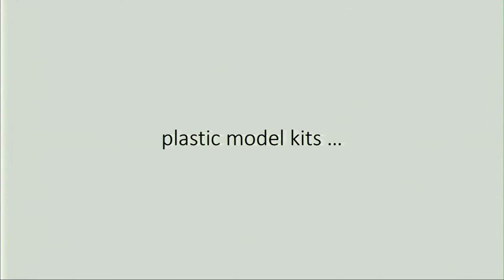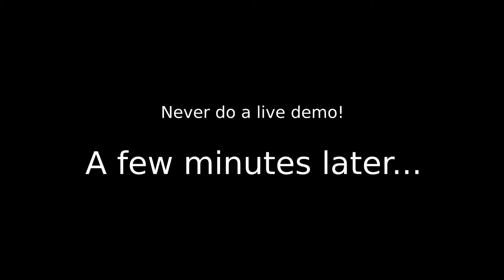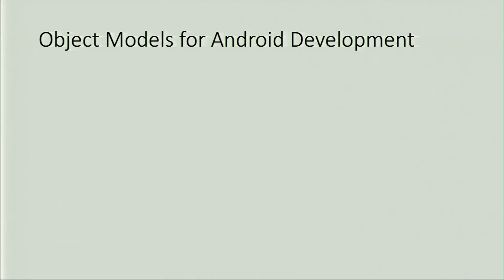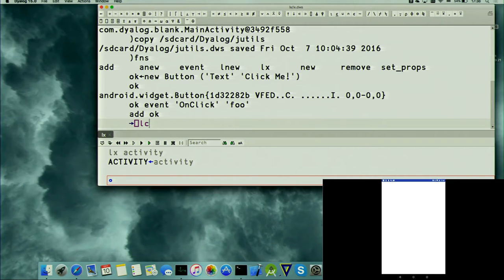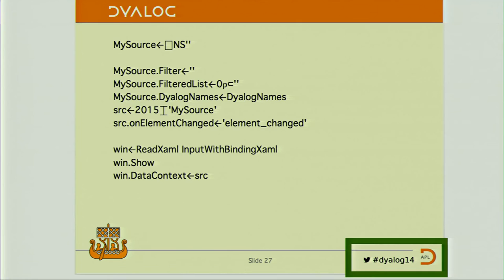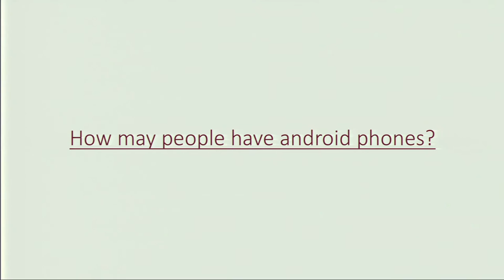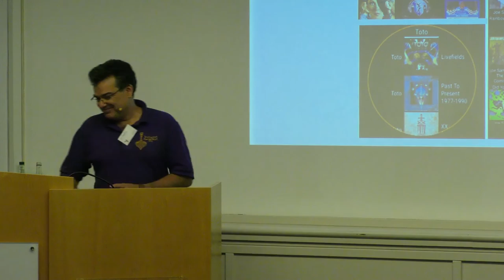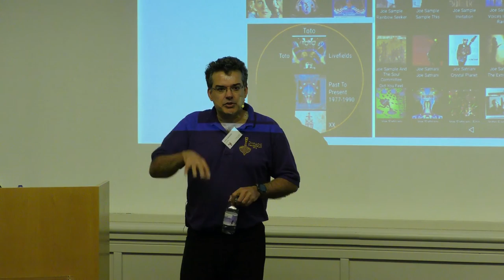Dyalog16: The Airfix™ Model: Programming from a Kit of Parts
John Daintree

John's youthful forays into building models from kits of parts has translated well into a career in programming; when the kit of parts includes Dyalog, a Java (or .NET) bridge, data binding and RIDE, then the resultant model is an interpreter running on Android devices. John uses his famous CD database to demonstrate this, with an APL Session running on Mac OS and connected through RIDE to various Android devices (a 75" television, a 7" tablet, a 5" phone and even a watch). The kit of parts is already in place and very little additional code is required.